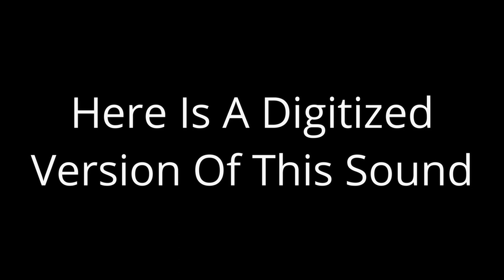Fire Truck Pass By With Siren & Bell Clanging (Cinesound) (5K Subscribers Special)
This sound effect can be found on Authentic Sound Effects Volume 3 (1964) which was made by Elektra Records. It's the same track as Sound Ideas, FIRE TRUCK - PASS BY WITH BELL CLANGING, SIREN IN B/G from The International Sound Effects Library.

Used In
TV Shows
Sesame Street
Other Media
Golden Book Video (Heard once in "3 Sesame Street Stories.")
Richard Scarry's Best Busy People Video Ever! (1993) (Videos)
Richard Scarry's Best Silly Stories and Songs Video Ever! (1994) (Videos).